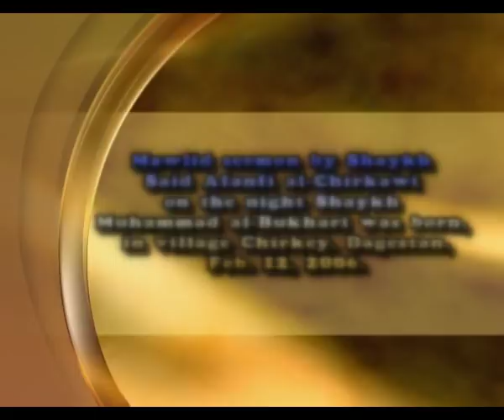Importance of following Shaykhs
Mawlid sermon by Shaykh Said Afanfi al-Chirkawi on the night Shaykh Muhammad al-Bukhari was born, in village Chirkey, Dagestan.